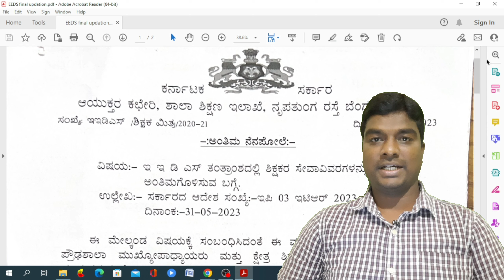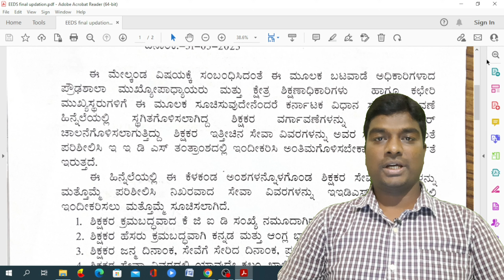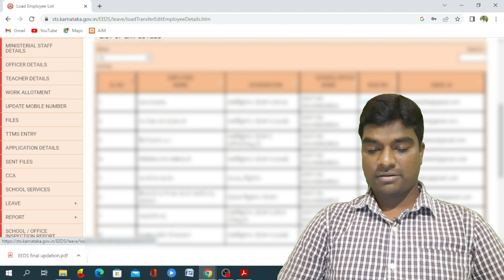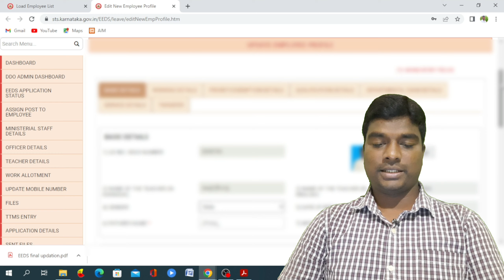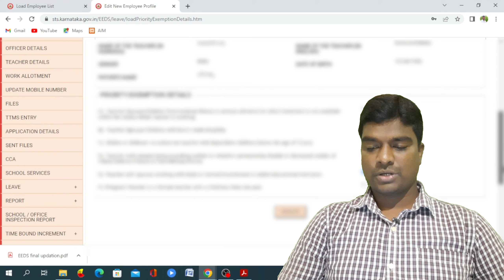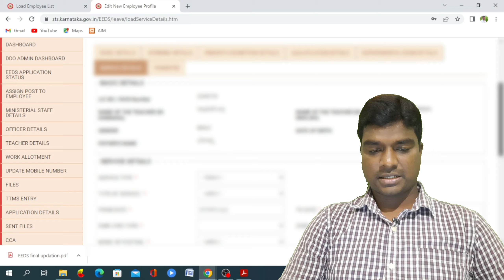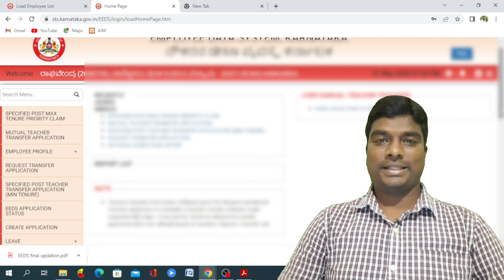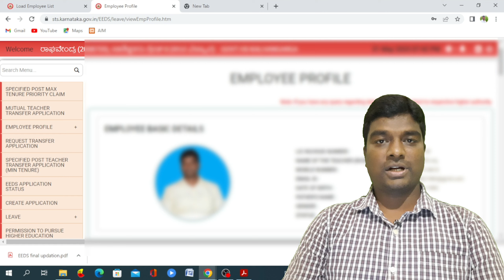Teacher Transfer Karnataka 2023/ಶಿಕ್ಷಕರ ವರ್ಗಾವಣೆ ಕರ್ನಾಟಕ 2023/EEDS Karnataka/ಶಿಕ್ಷಕ ಮಿತ್ರ ಕರ್ನಾಟಕ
Teacher Transfer Karnataka 2023/ಶಿಕ್ಷಕರ ವರ್ಗಾವಣೆ ಕರ್ನಾಟಕ 2023/EEDS Karnataka/ಶಿಕ್ಷಕ ಮಿತ್ರ/

1)pre primary education-RTE
2)Primary education
nmms,inspire award,scholarships,ssp,nsp,hostel,CCE, and many more
3)high school /secondary education
4)student achivement tracking system(SATS Karnataka)
5)kseeb
7)mid day meal karnataka
8)incentives
9)out of school children-OOSC
10)biert-child with special need(CWSN)
11)Block resource center-DIET-DDPI-CPI -DSERT-SCHOOL EDUCATION KARNATAKA
12)Teacher training -B.Ed,D.Ed,TTE,NALI KALI,
13)RTE admission,rte application,rte sellection process
14)pu education academic and administrative information
15)graduate,degree,BE,diploma,relted information
16)teacher reqirment,appointment,promotion ,tet exam